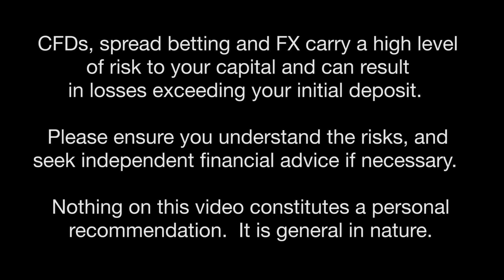Improving the Mindset Game in our Trading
Improving the Mindset Game in our Trading.  Francis Hunt, stock market trader and educator comments. I think you have to realise that trading psychology is a very deep topic.  Things like having a good rest, being healthy and being serene (free from arguments/upsets) will all affect your trading.  You think you are investing in your trading but you are learning to become a better person.  In the markets you can't control the outcome, you can only control your response to the different outcomes.